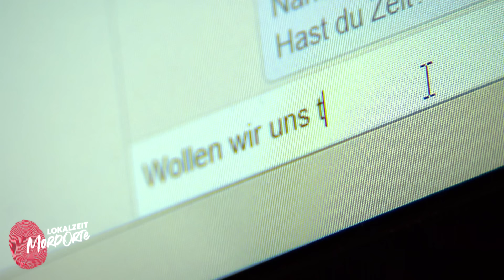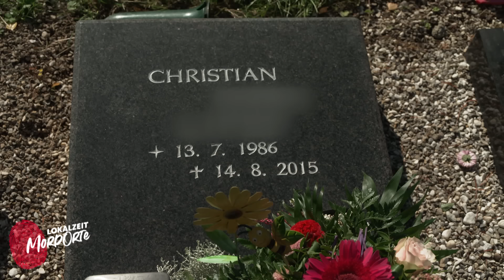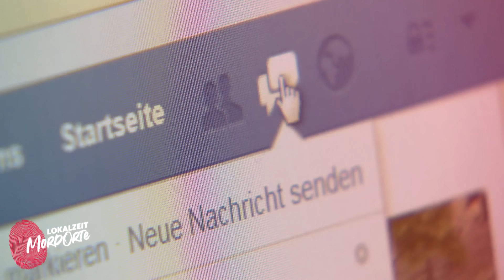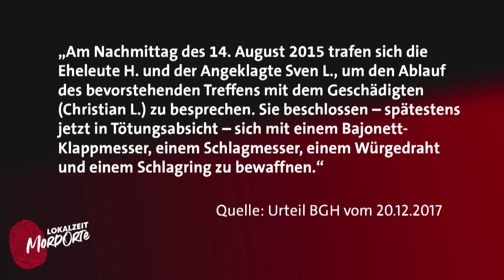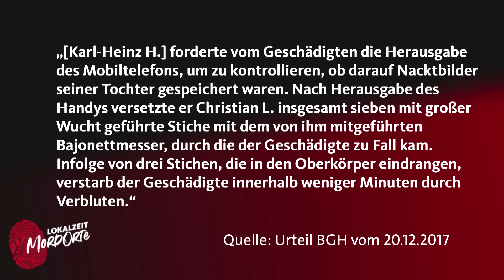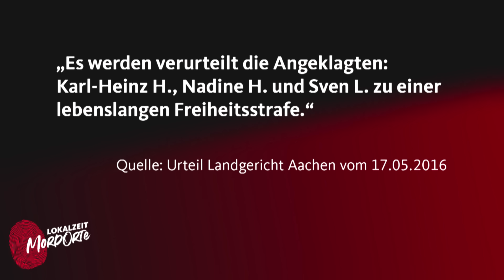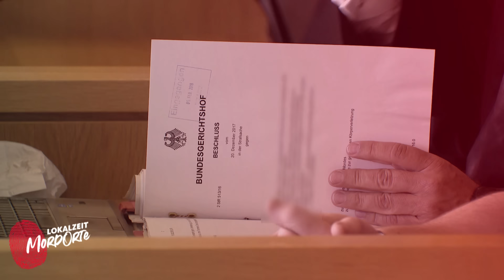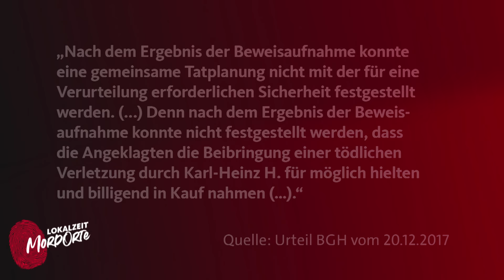Tödlicher Irrtum: Eltern suchen Rache wegen angeblicher Nacktfotos | Lokalzeit MordOrte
Ein junger Mann aus Eschweiler nimmt über Facebook Kontakt zu einer 12-Jährigen auf – am Ende wird er getötet.

Christian L. ist auf der Suche nach einer Freundin, weil er schüchtern ist, nutzt er das Internet. Er schreibt unwissentlich ein 12-jähriges Mädchen an. Der geistig beeinträchtigte junge Mann sucht eigentlich eine Beziehung zu einer erwachsenen Frau. Dass hinter dem Facebook-Profil einer jungen Frau, die er für 22 hält, ein Kind steckt, ahnt er nicht. Die Eltern des Mädchens hatten den Facebook-Account für ihre 12-Jährige Tochter erstellt und das Alter auf 22 gesetzt.

Karl Heinz H., der Vater der 12-Jährigen, liest die Nachricht von Christian L. und hält ihn für einen Pädophilen. Da sich beide Eltern von der Polizei in der Vergangenheit nicht unterstützt gefühlt haben, nehmen sie die Sache selbst in die Hand. Er will sich an Christian L. rächen.

Am 14. August 2015 locken die Eltern Christian L. mit Hilfe von weiteren Bekannten in einen Hinterhalt. Angeblich um dem jungen Mann eine Abreibung zu erteilen. Aber Karl Heinz H. greift zum Messer und sticht mehrmals auf Christian L. ein. Der 29-Jährige verblutet noch am Tatort.
Ulrike L. Christians Mutter, kann die grausame Tat bis heute nicht begreifen. Im Interview spricht sie mit unserm Host Hamzi über die grausame Tat und über ihren Sohn Christian. Ulrike L. hat kurz nach der Urteilsverkündung einen Schlaganfall erlitten und kurze Zeit später durch die Folgen auch ihre Arbeitsstelle verloren. Was aber noch schwer wiegt: Sie muss mit dem Schmerz leben, ihren Sohn verloren zu haben.

Inhaltsverzeichnis:
00:00 Intro
02:00 Gespräch mit der Mutter von Christian L.
03:05 Christians Suche nach einer Freundin
04:42 Der Beginn einer Tragödie
06:10 Der Mord an Christian L.
07:55 Die Rolle der Mitwissenden
09:12 Der Tathergang
12:09 Der Prozess
14:40 Gab es Reue?
16:01 Fazit

Hallo Crime-Fans,
mein Name ist Hamzi und ich bin süchtig – so würde die Vorstellung in einer Gruppe für anonyme Crime-Abhängige wohl lauten ;). Ich höre jeden Morgen zum Wachwerden einen TrueCrime-Podcast und abends gucke ich eine Crime-Doku zum Einschlafen. Ich bin beruflich also genau da gelandet, wo ich wohl hingehöre, jetzt erzähle ich selbst True Crime-Geschichten. Ich befasse mich mit den Abgründen der Menschen und versuche Mörder „kennenzulernen“, ich besuche echte MordOrte und spreche mit Opfern und Beteiligten. Kommt mit auf mörderische Entdeckungsreise – als Host und eines der Gesichter dieses Kanals nehme ich euch auch gerne an die Hand.
Euer Hamzi